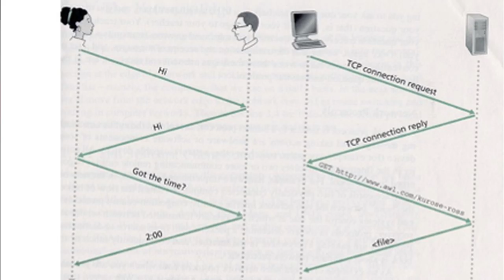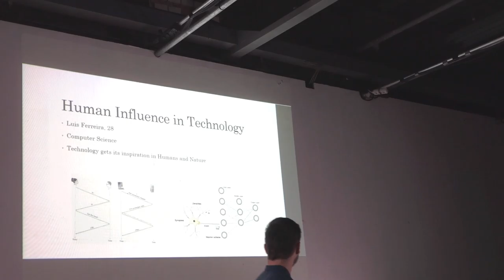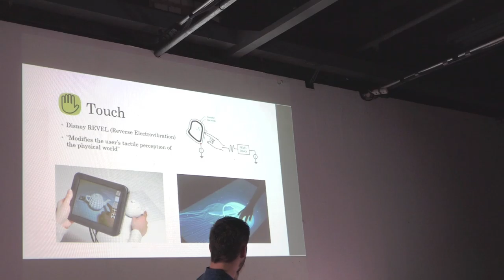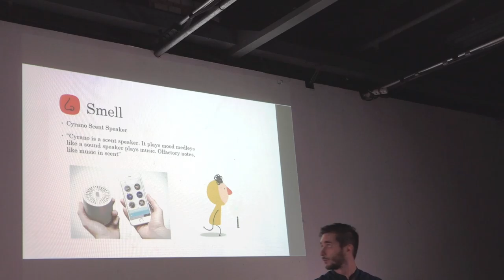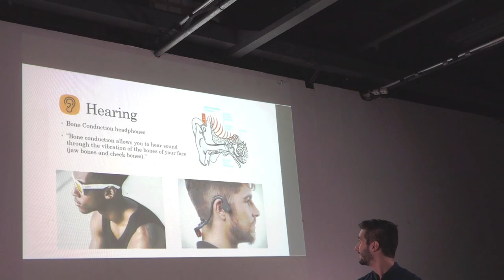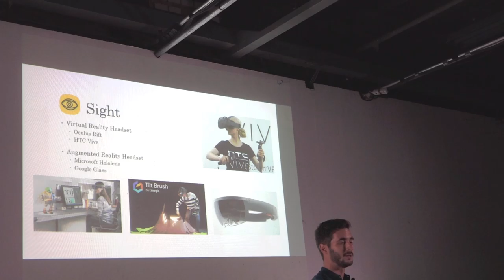Luis Ferreira | Sensing Technology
Our senses dictate the way we perceive the environment around us. Everyday they are bombarded with huge amounts of information, and dealing with it is not an easy task. Is it possible to control how and what we see, touch, hear, smell, and taste?

Look for talks on from a broad spectrum — from science to business to global issues and much more.

Find more info on how to be an audience member or speaker

We believe everyone can be inspiring and authentic. BRAINCANDIES is a series of events where members of our wedowe community are given the opportunity to share, teach and inspire.